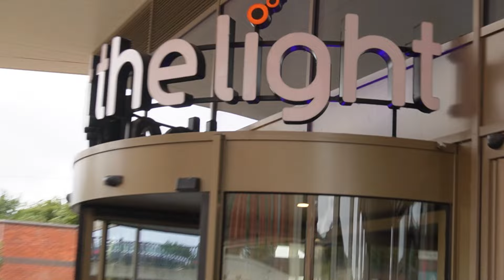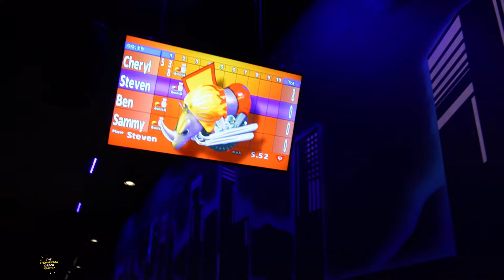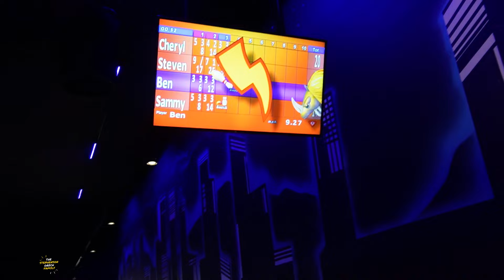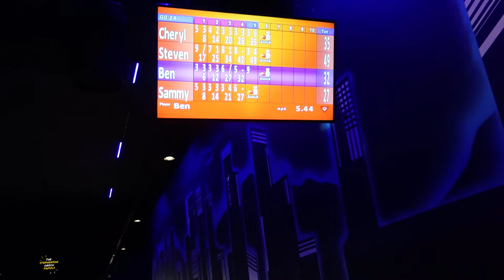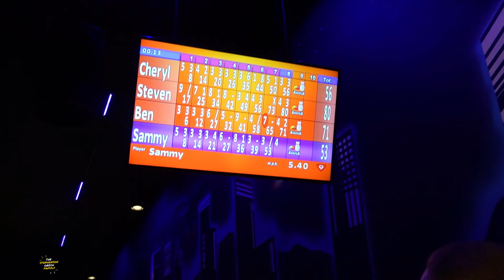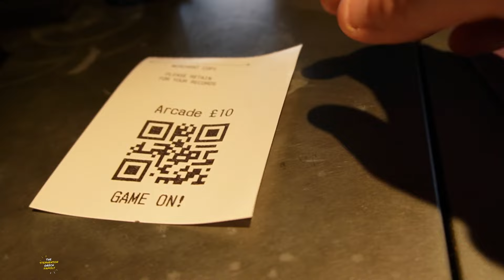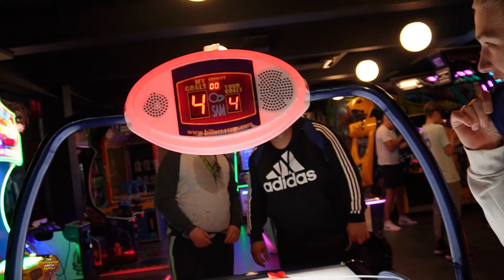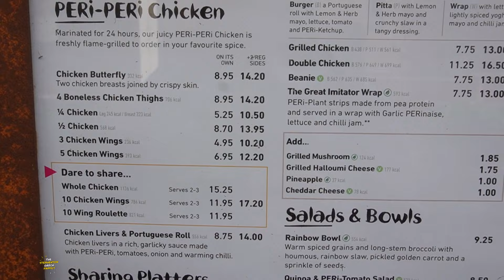Sunday Fun At The Light, Banbury, Oxfordshire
On Today's Vlog we visit The Light complex at Banbury to have a fun time Bowling and playing on the Arcades.

Previous Songs,
Wildflowers - Stay For A Little While